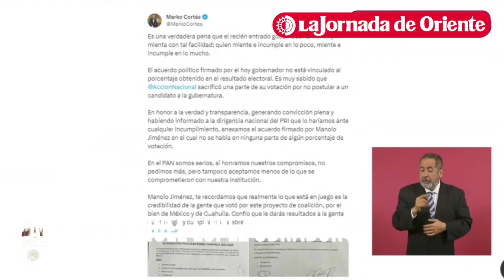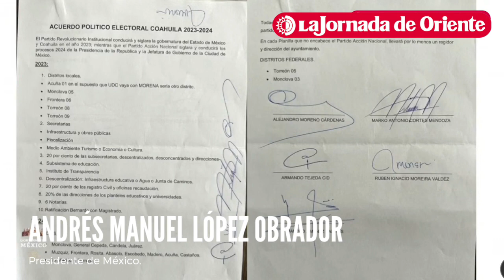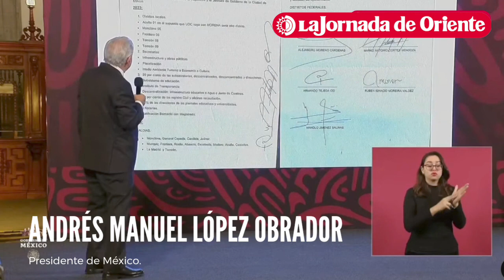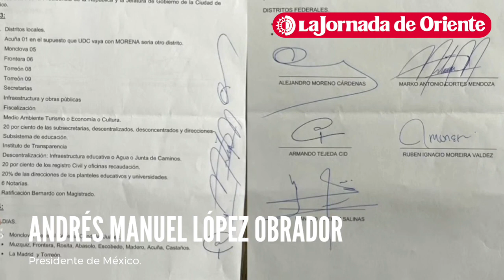AMLO exhibe acuerdo entre los presidentes del PAN y el PRI en el que se reparten cargos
AMLO exhibe el acuerdo publicado por el  presidente del PAN, Marko Cortés, en el que junto con el PRI se reparten cargos en Coahuila; incluye la candidatura a la presidencia del presente proceso electoral